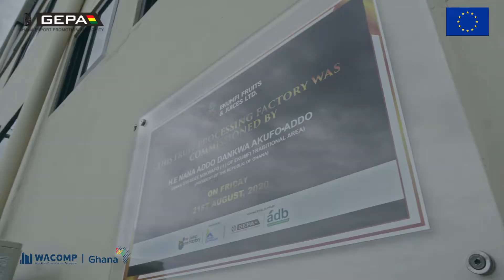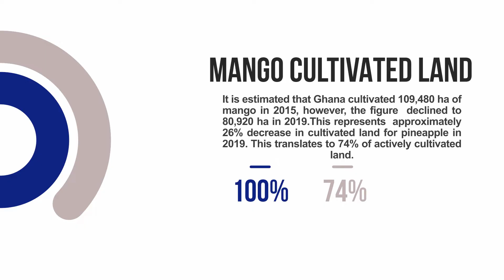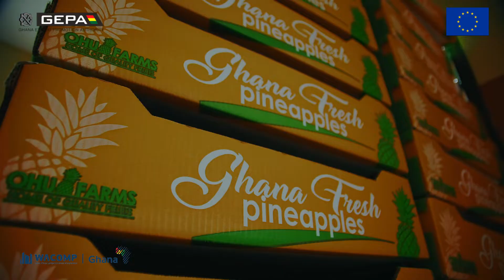FRUITS VALUE CHAIN DOCUMENTARY